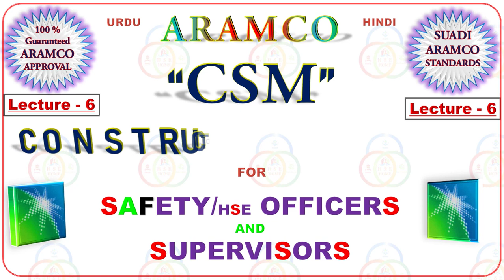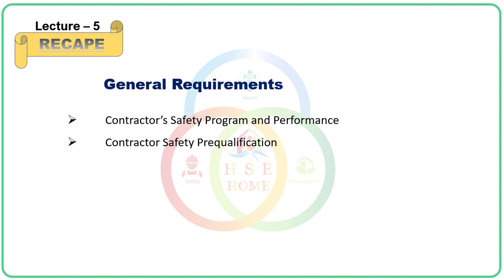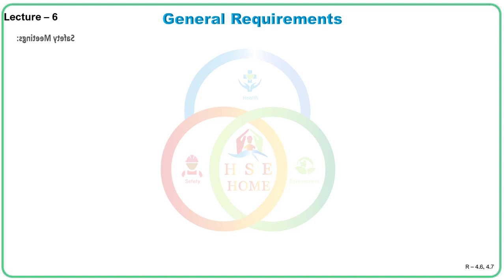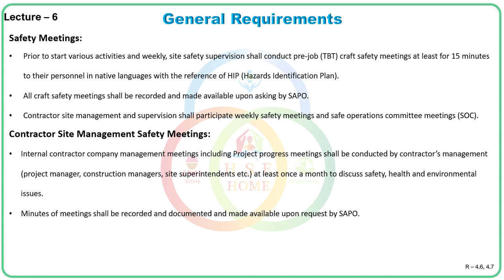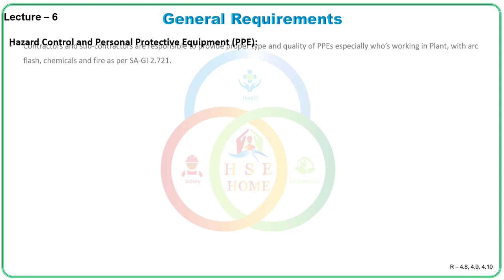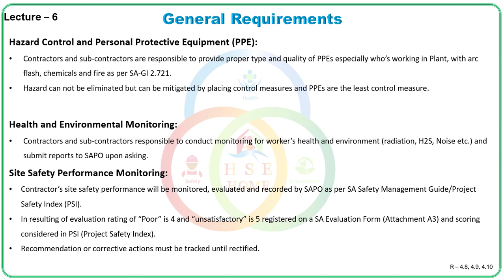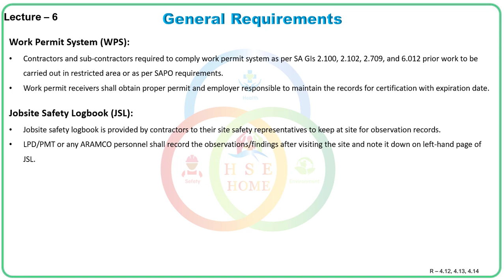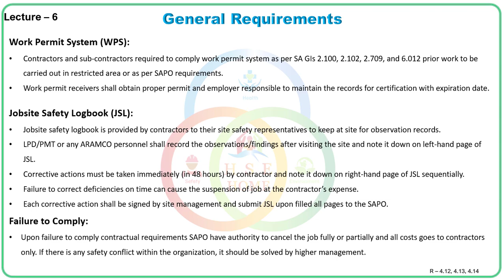ARAMCO CSM PART-6 | ARAMCO Standards for Safety Officers & Safety Supervisors